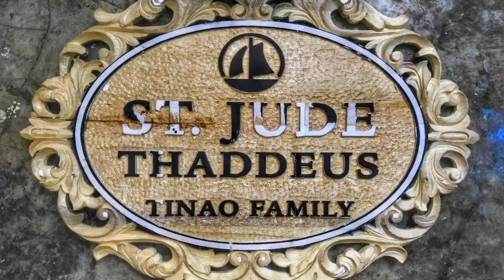Camarero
Camarero : Benjamin Tinao
Fire dancer / Poi Artist  : Alab Poi Dancers
Image: Apostol San Judas Tadeo / St. Jude Thaddeus
year 2016
Parokya sto Domingo De Guzman Abucay, Bataan
Iskultor : Jeff Rubio
Metal Craft: Dodong Azares
1st Vestment : Ropa Real
Wood Name Plate : Danz Dela cerna
Karosa: Tripple 9

Group:
Esculturas Religiosas En Las Filipinas
Samahan Ng Camarero sa Abucay

PS: Hindi po sinasamba ang Mga imahen, Ang Pag kakaroon ng Imahen Ay upang lalong Lumalim ang pakikipag ugnayan Natin sa panginoon at sa mga banal.

pagsasasanto, santo, camarero, semana santa, mahalna araw, holyweeek, firedancer, poi dancer, poi, fire, sexy, banal,